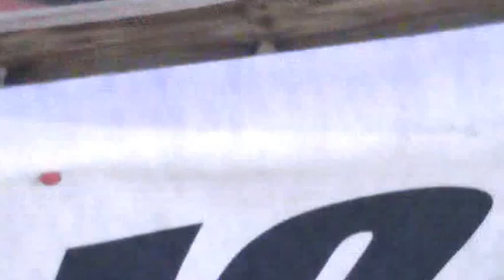RADIO 103 IN TOUR @ SANT'ANTONINO DI SALMOUR (CUNEO) - AGOSTO 2013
CON MARCO MARZI & MARCO SKARICA